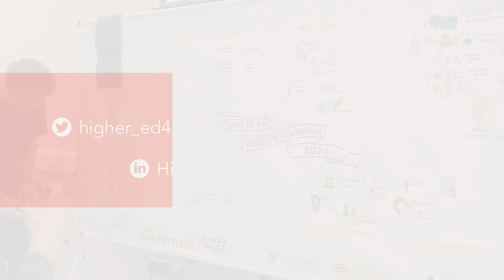Higher Education 4.0 Exhibition and Symposium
See some of the highlights of the Higher Education 4.0 Exhibition and Symposium